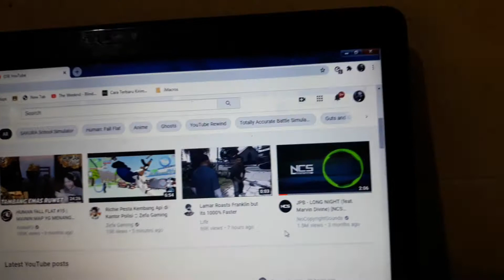toshiba l735 i3 500 gb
kondisi lancar